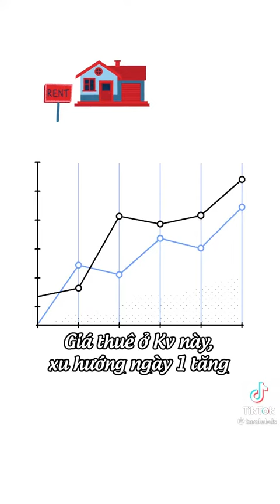Chọn khu vực mua nhà để nhang tăng giá